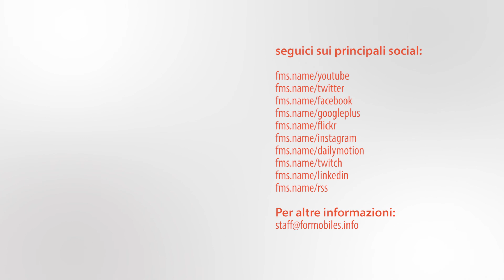Microsoft Display Dock & Continuum: Recensione